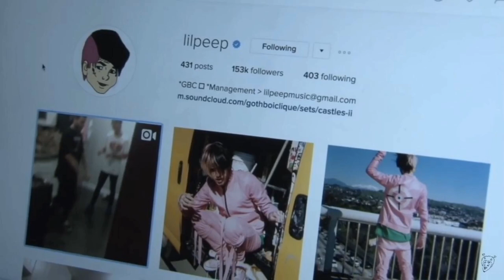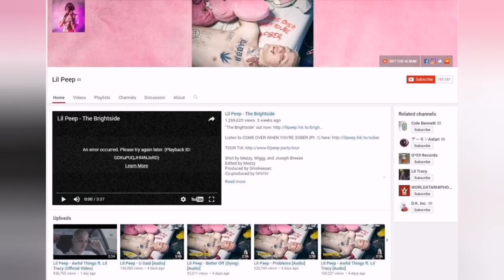LIL PEEP RARE SCREENS (2015-2017)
Thanks for help by:  Sir Peep  ❤

Song used in video: BEXEY feat. Lil Peep - "Nightslayer" prod. DYZPHORIA